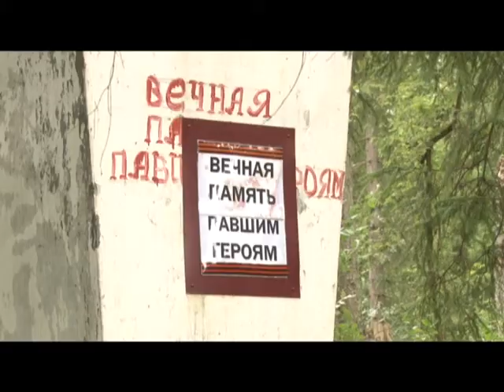Специальное Интервью Поисковики Кузнецов